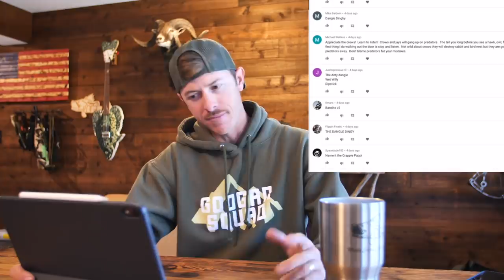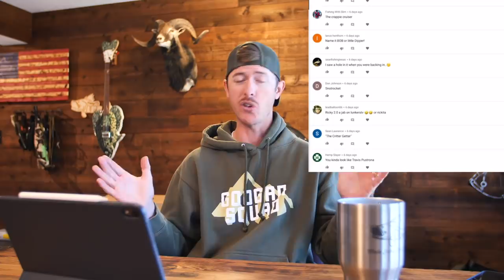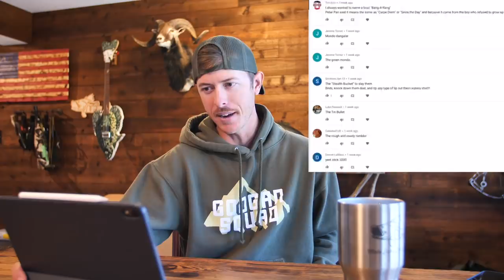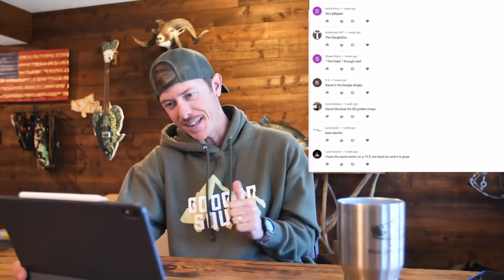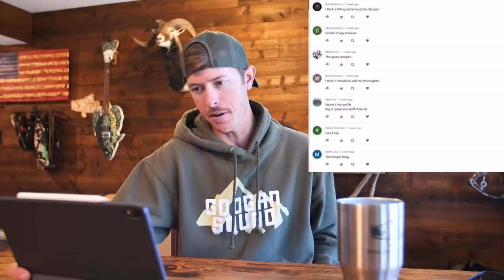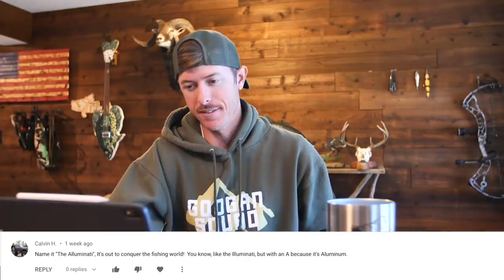Reviewing Best Fishing Boat Names Ever! (Naming New Boat)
Naming the new fishing boat and going through the funny names that yall left in the comments.